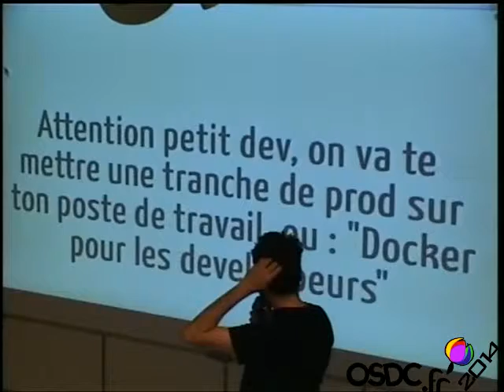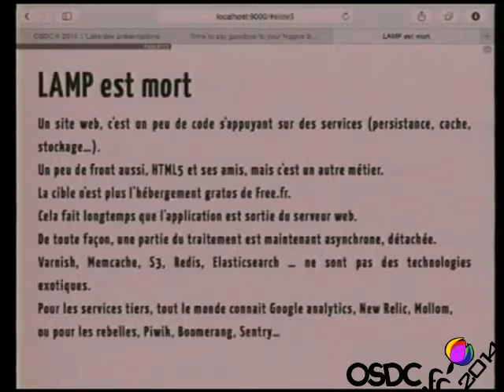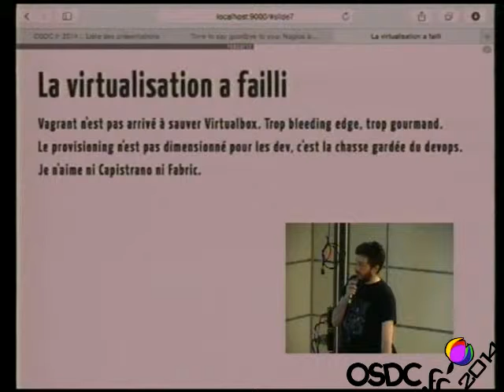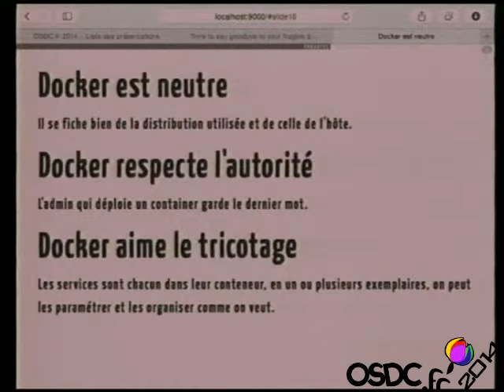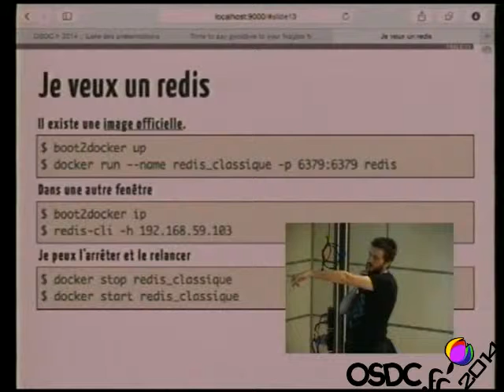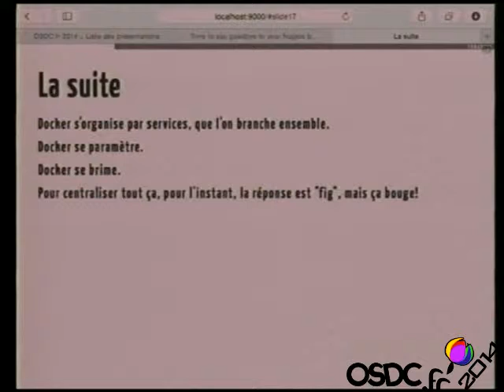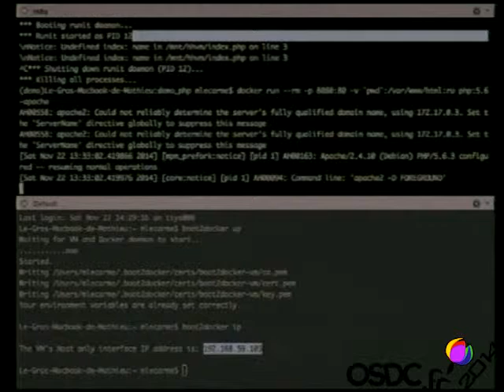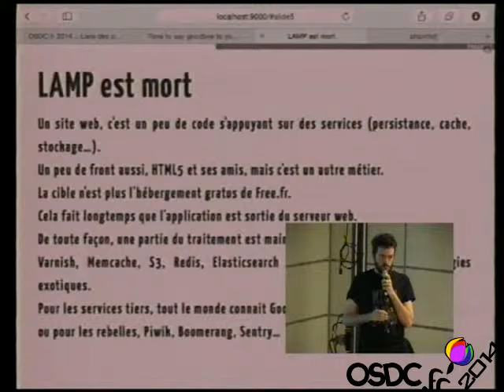[OSDC.fr 2014] Docker pour le développeur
Conférencier : Mathieu Lecarme
Titre : attention petit dev, on va te mettre une tranche de prod sur ton poste de travail, ou Docker pour le développeur

Un des usages de Docker et de ses Dockerfile.